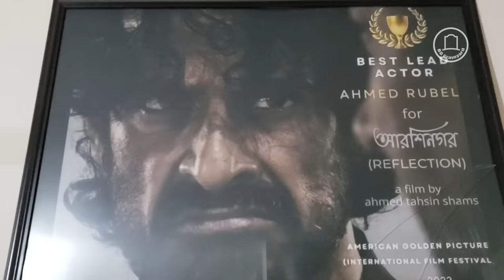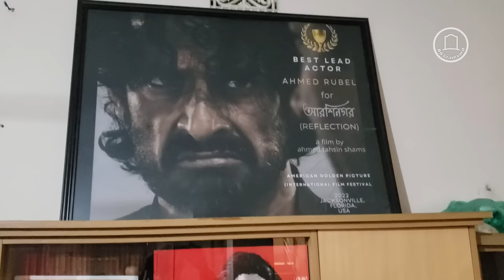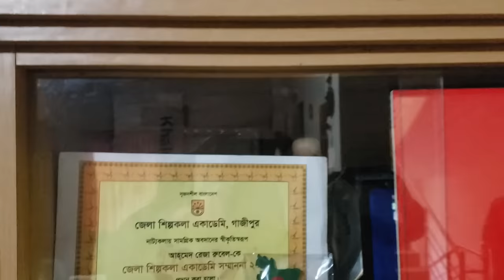হিম গাড়িতে ছেলে রুবেলকে দেখে মন ভরলো না বাবার, বললেন ছবি তুলে রাখতে || BD Graveyard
হিম গাড়িতে ছেলে রুবেলকে দেখে মন ভরলো না বাবার, বললেন ছবি তুলে রাখতে || আহমেদ রুবেল।